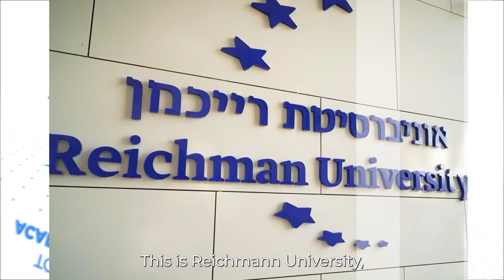Live in Israel, study in English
Raphael Recanati International School at Reichman University